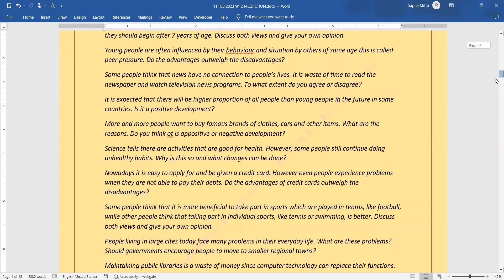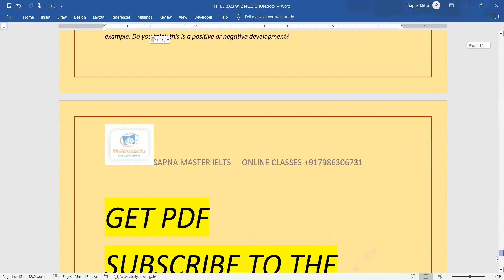11 Feb Ielts Writing Task 2 Expected Topics | Predicted Wt2 Ques | Morning-Evening Slot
Academic & Gen Module Wt2 for ielts exam for 11 Feb 2023 with Morning and evening slot expected topics